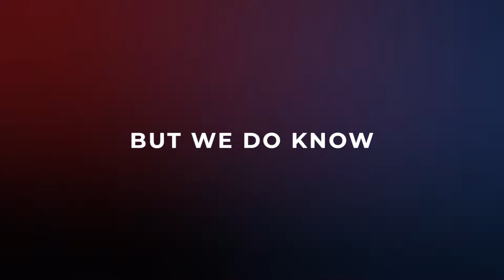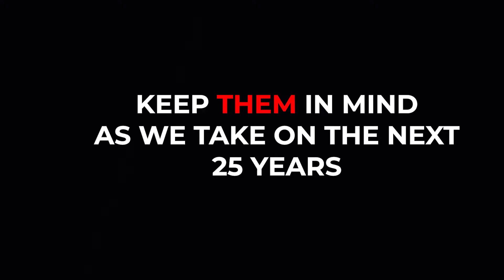Kirkeneskonferansen 2018 / video 2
This video marked the end of the Kirkenes Conference 2018.

Video about the Barents region and the 25th anniversary.